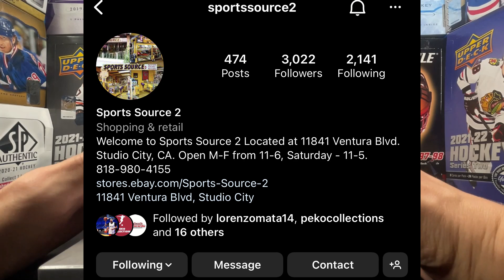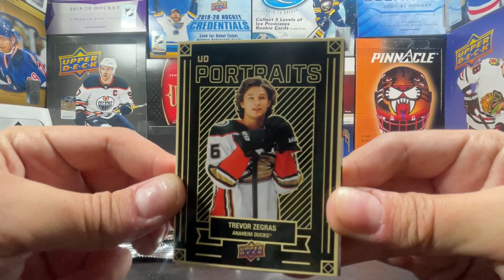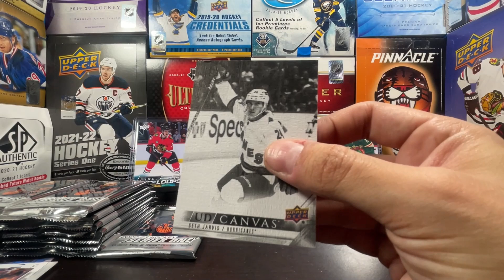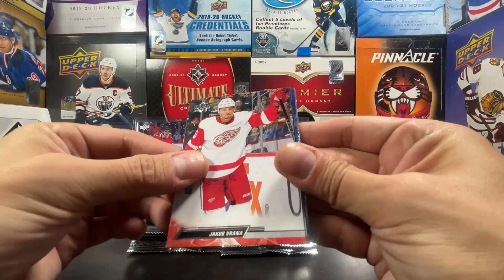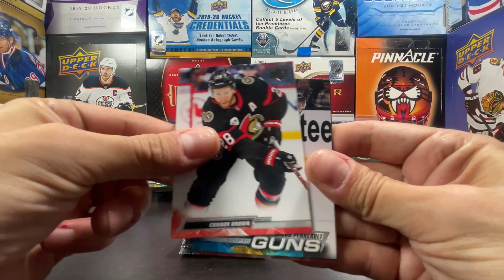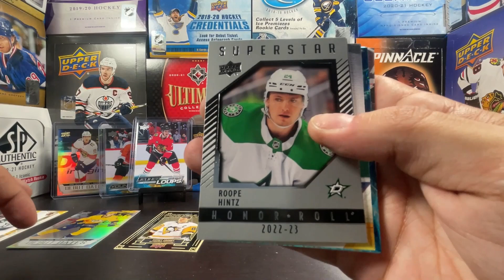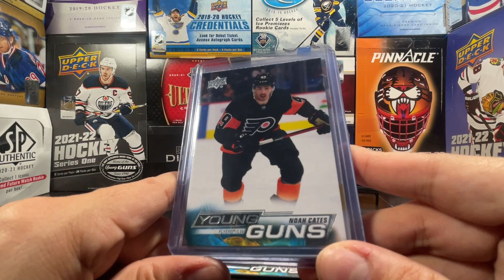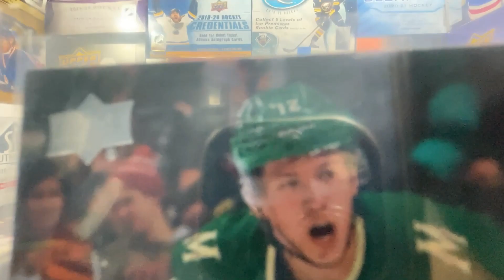JUST PUT IT INTO MY VEINS!!!! - 22-23 Upper Deck Series 1 ONE - Hockey Card Break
-- 22-23 Upper Deck Series 1 ONE Hobby Box
-  Personal Break

Background Music
Found here:
Machine Gun Kelly Ft. Doe Boy - GANG (INSTRUMENTAL)

"Crayola" | Lil Dicky Type Beat | Prod. rg Basko

DynastyCentral Sports is a multi-platform content creation channel. We feature Franchise/Dynasties and Player Storylines using Madden, NCAA14 and NHL Video Games.
Started in 2020, DynastyCentral Sports is located in Los Angeles, CA and is run by DC Wasty. We also create and showcase sports graphic design which is mainly showcased on our

Check out all DynastyCentral Sports content here on Youtube!